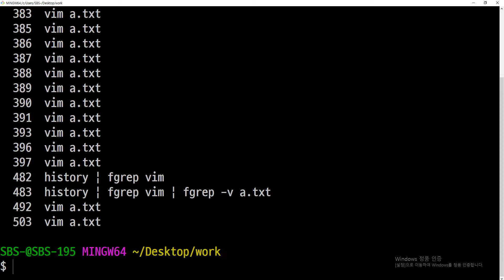21 11 20, ken 1381, 리눅스 명령어 기초 강좌, 62강, 문제정답, 기존 입력 명령문 중에서 vim 포함, song txt 미포함 라인만 추림